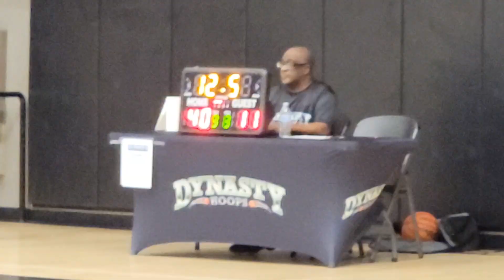11th Annual Elite Showdown | Lakeland Fire 2031 vs Nona Academy 2031 | June 2023